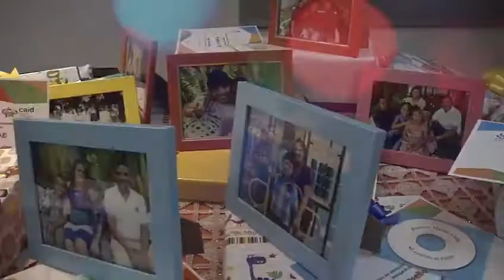SON NIÑOS Y SU APELLIDO ES CAID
El Centro de Atención Integral para la Discapacidad estuvo de fiesta.

Trece niños junto a sus familias, amigos y terapeutas del CAID celebraron la culminación del proceso de terapias y acompañamiento a por haber alcanzado la edad tope de 10 años.

Una ocasión perfecta para celebrar los avances de niños diagnosticados con Trastorno de Espectro Autista (TEA), Parálisis Cerebral y Síndrome de Down.

En el CAID encontraron terapias y soporte, también la solidaridad, la ternura y el cariño de todo un personal que ya alcanzó el grado afectivo de familia.

Los niños fueron los protagonistas.
Los adultos, testigos del asombro, se dejaron conquistar por los logros que los pequeños exhibieron llenos de orgullo entre música, teatro, canciones, poesías y cuentos.